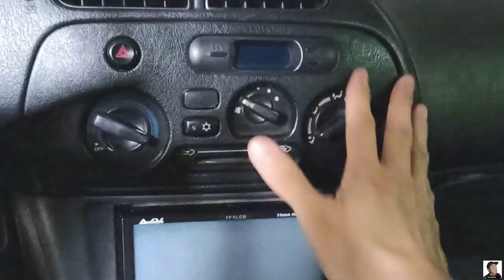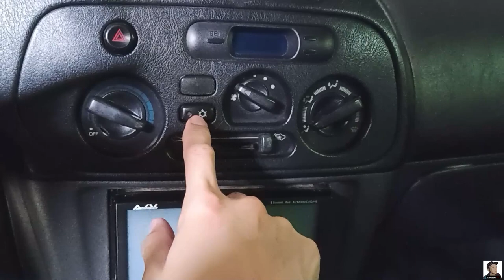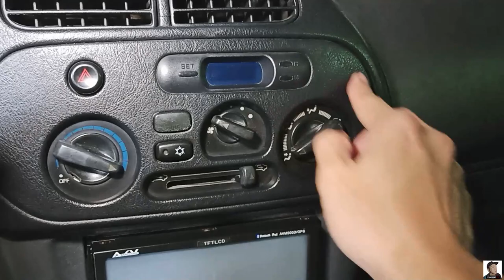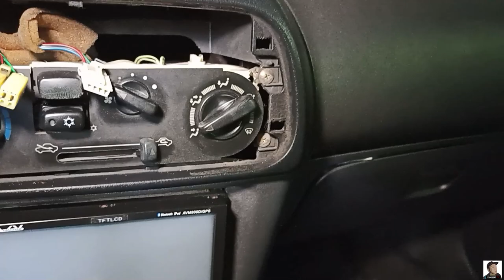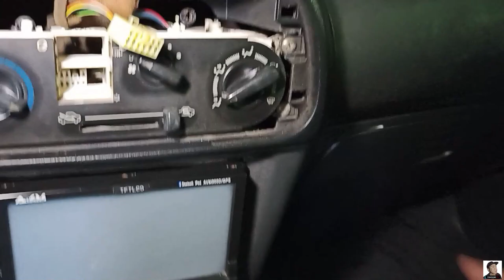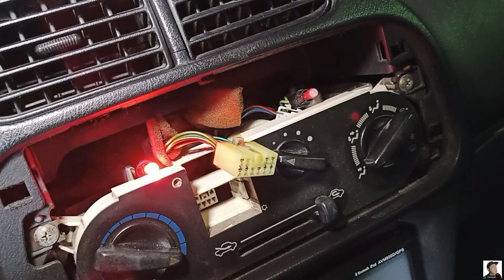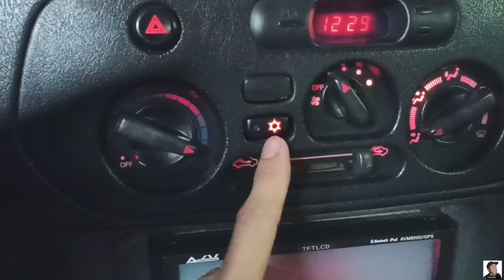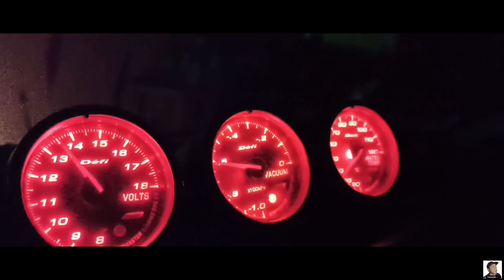HOW TO REPLACE DASHBOARD LIGHTS ON LANCER GSR | PIZZA | EVO 4 - 6 | CK | CJ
So for this video, I will show you on how to easyly replace your car center console lights with LED lights. This will cover the clock, aircon switch, aircon controller and hazzard switch.